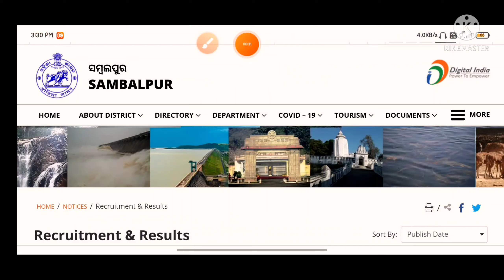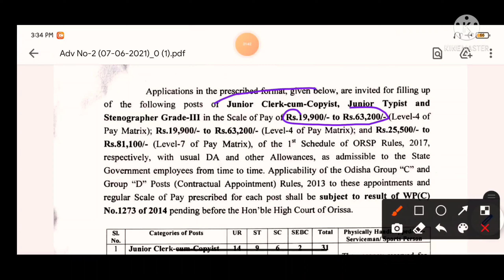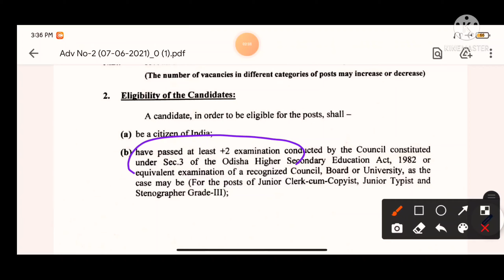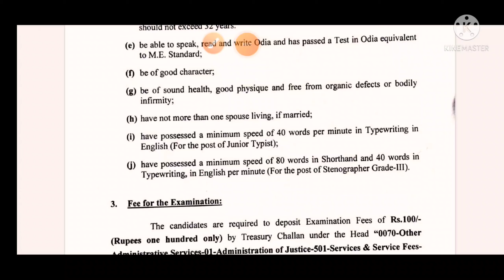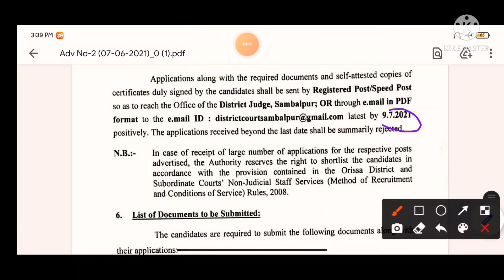District Judge Sambalpur Odisha.mp4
This video is about the Requirements in District judge sambalpur (Jr. Clerk cum copyst, Junior typist, Stenographer grade III).
In this video is saying about what are the eligibility criteria for this posts ,like Age limit, educational qualification, last date etc.